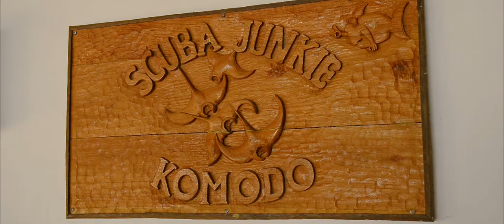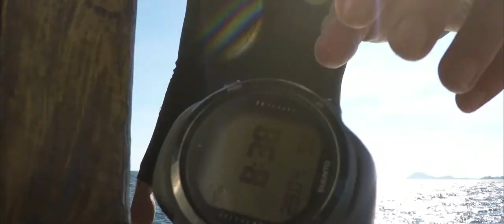Scuba Junkie Komodo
Come dive some of the most pristine reefs in the world with Scuba Junkie Komodo! Our secluded resort based just out of Labaun Bajo gets you away from the crowds. Our daily dive trip boats will take you to the best spots that the Komodo National Park has to offer, from diving with majestic manta rays, to spotting some incredible and rare macro!